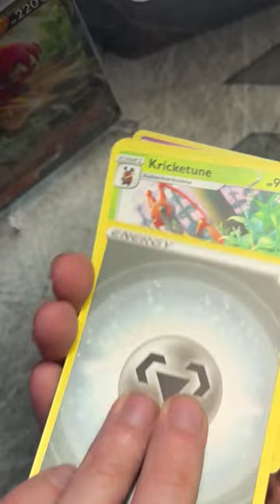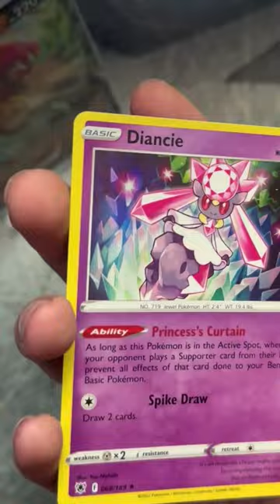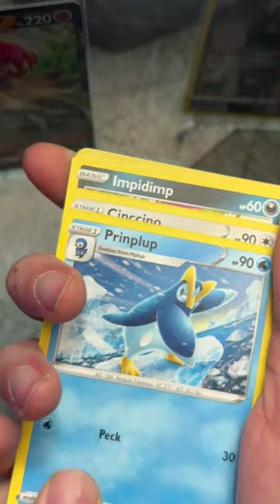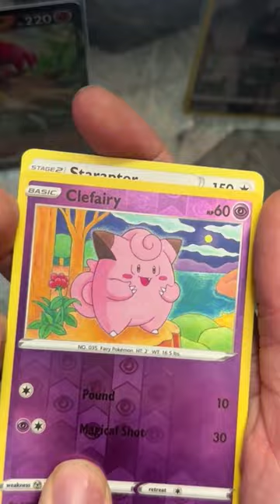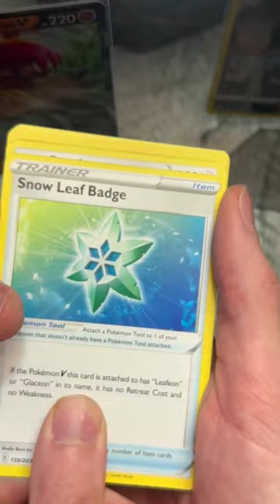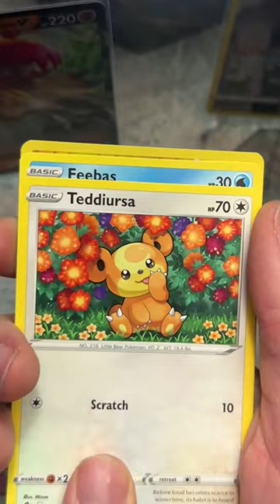THIS TIN PAID FOR ITSELF!!! Divergent Power Hisuian Decidueye V Tin Opening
I open up a Pokémon Trading Card Game Hisuian Decidueye V tin! This video features the tin itself, the awesome Hisuian Decidueye V promo card and the opening of the five included booster packs! And with a stroke of luck, one card's value can pay for it all!